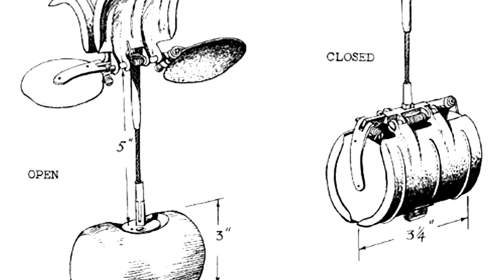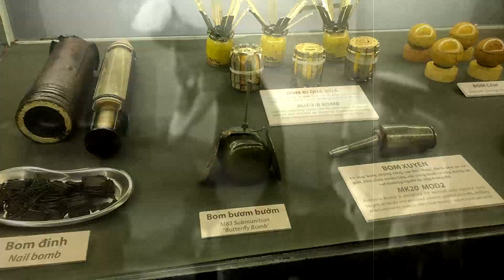Os aterrorizantes "Ovos do Diabo" da Luftwaffe - Bomba Borboleta SD 2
A Bomba Borboleta ou SD 2 foi uma submunição antipessoal alemã de 2 kg, usada pela Luftwaffe durante a Segunda Guerra Mundial. Foi assim chamado porque a fina casca externa de metal cilíndrico que se abria quando a bomba era lançada deu a aparência superficial de uma grande borboleta.

Vire um Membro e apoie a criação de conteúdo futuro com benefícios exclusivos! 👇👇👇